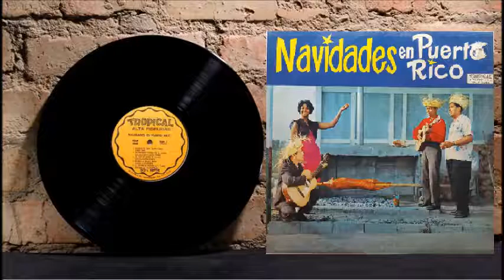EN BORINQUEN PATRIA MIA - Claudio Ferrer y su Conjunto